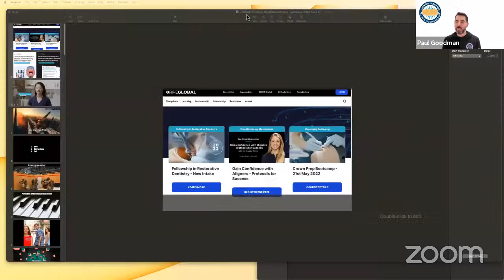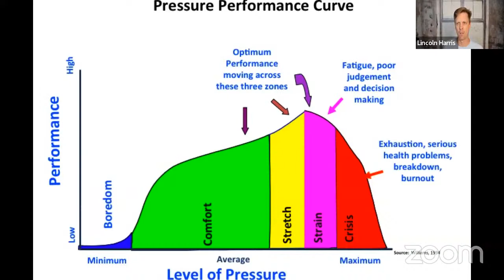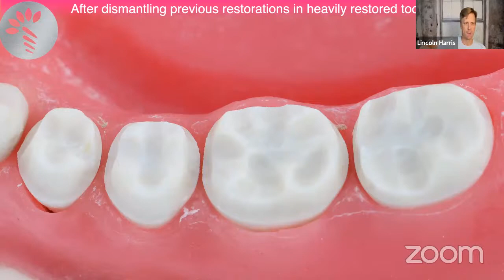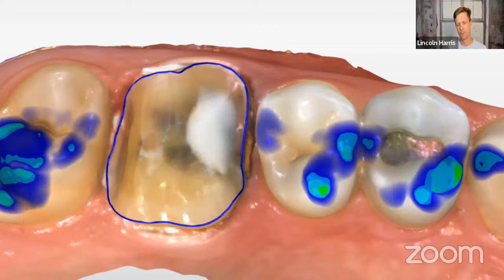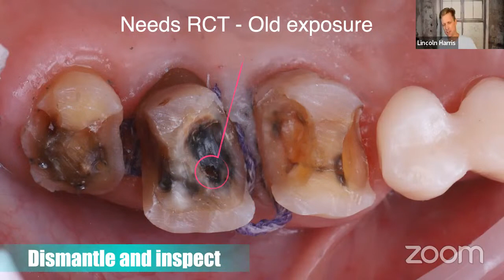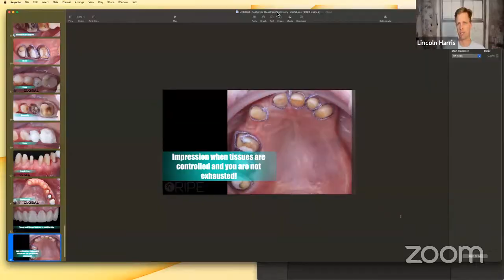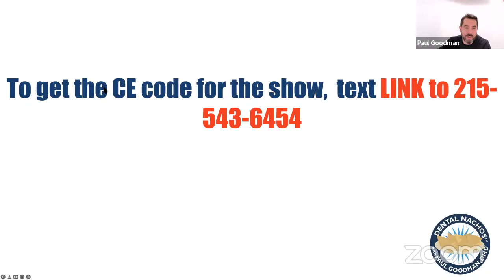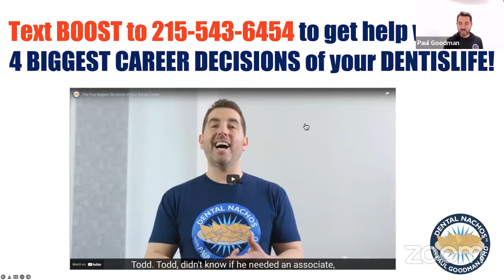Dental Nachos Presents: Fast Easy Crown Preps a CE on TV event with Dr. Lincoln Harris